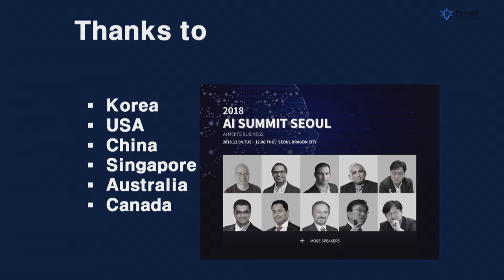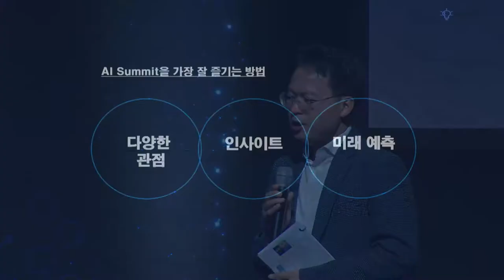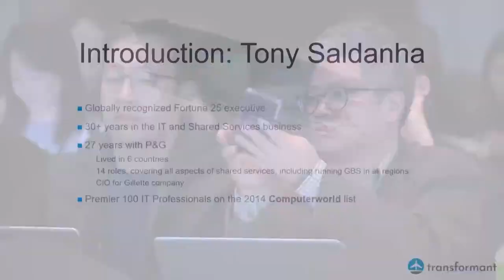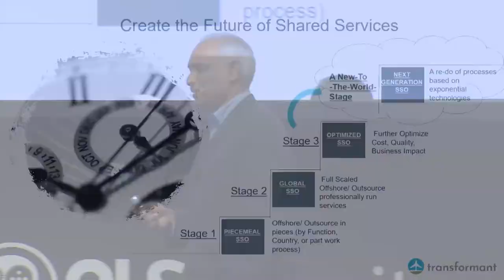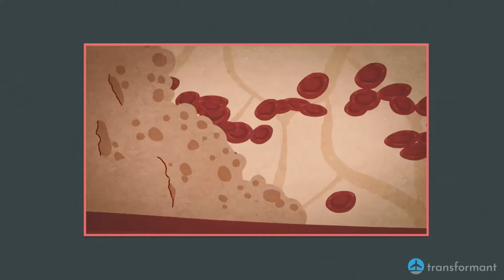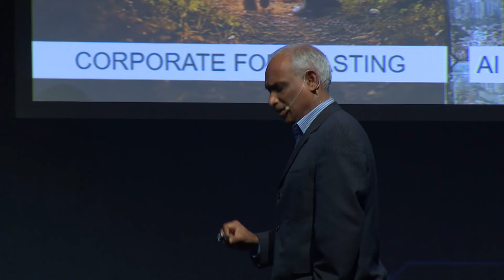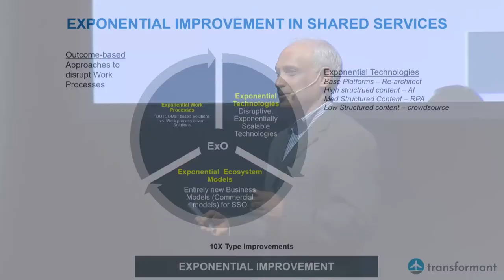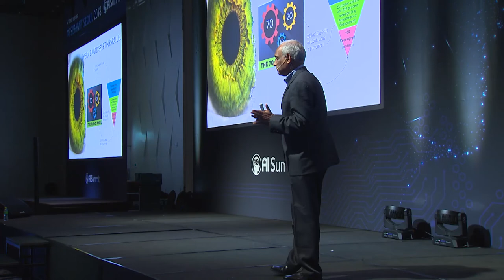세계 최고 소비재 기업 P&G는 어떻게 AI를 활용했는가?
Tony Saldanha는 27년간 P&G에서 근무한 P&G맨이다. 그는 사업부문, CIO, 아웃소싱, 신사업 그리고 디지털 트랜스포메이션을 경험했다.